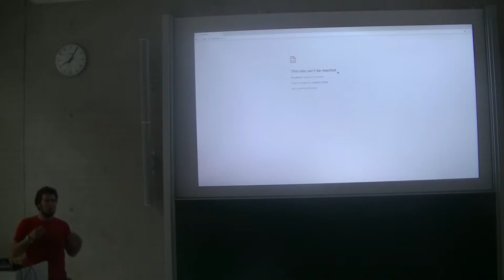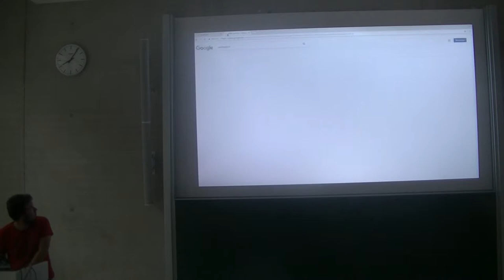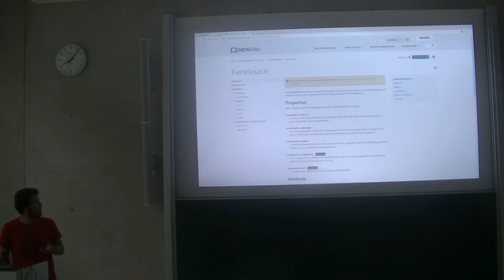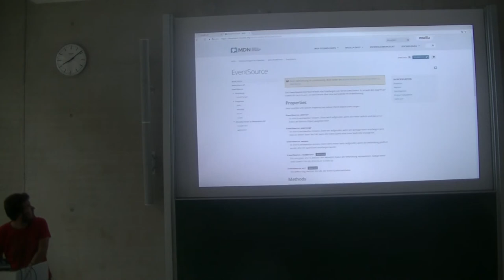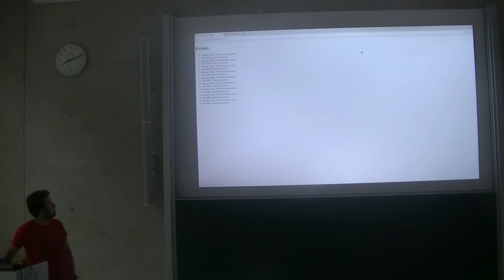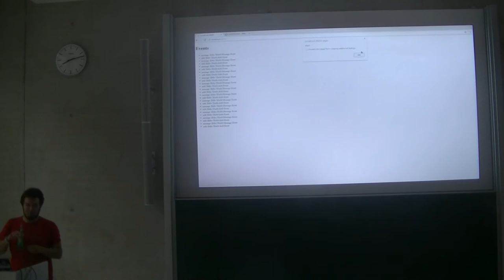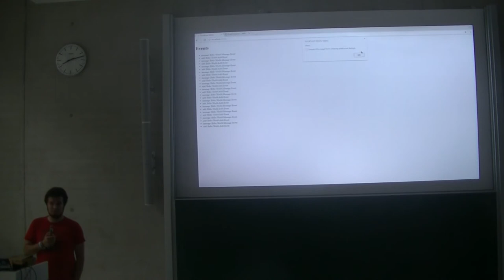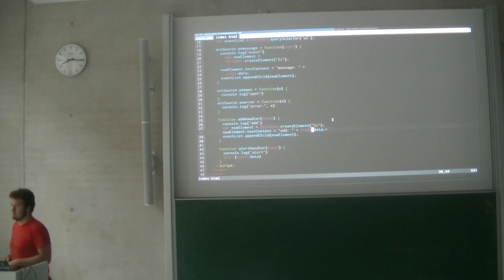[c¼h] EventSource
EventSource ist der neue heiße Scheiß, um serverseitig gesendete Events zu empfangen. Es wird einen kurzen Überblick über EventSource und seine Nutzung geben.